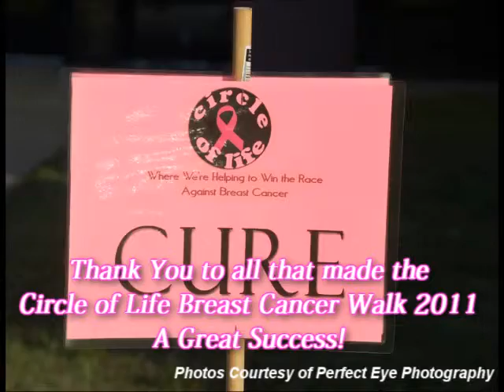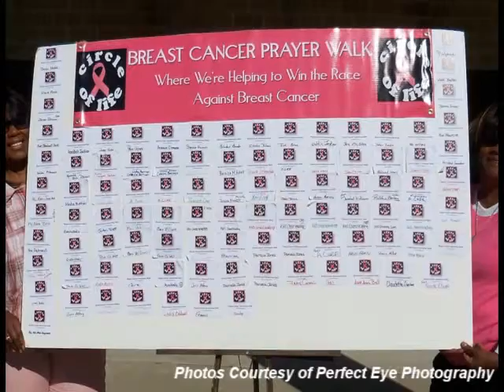Breast Cancer 2011.wmv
Big Thanks to all of those who come out and share a beautiful day with us at the Breast Cancer walk!!  The weather was perfect and we raised money to help provide mammograms for the locally uninsured in the Hampton Roads area.  This year we walked through the scenic Riverdale community.